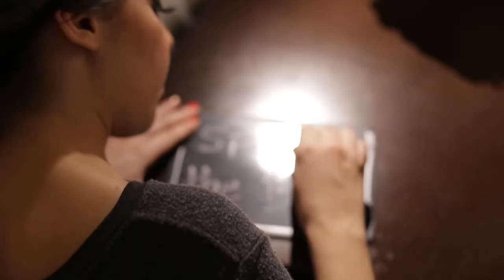Ahmed & Sawsen Wedding Party Trailer 2.1.2015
Blue Eye Picture Production - Dubai, UAE.